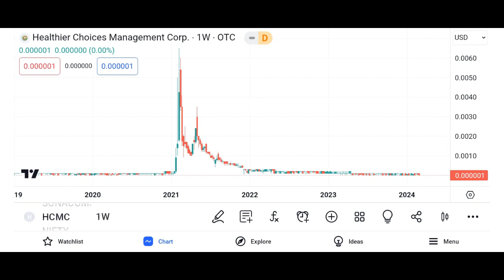HCMC Stock Healthier Choices Management stock HCMCSTOCK PREDICTIONS! HCMCSTOCK Analysis HCMC